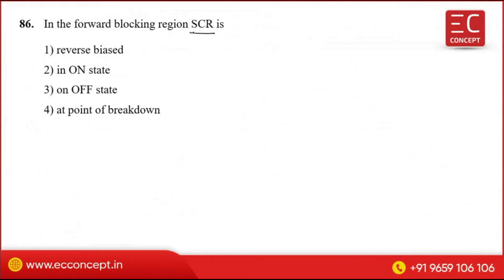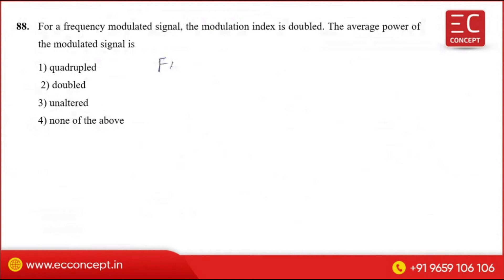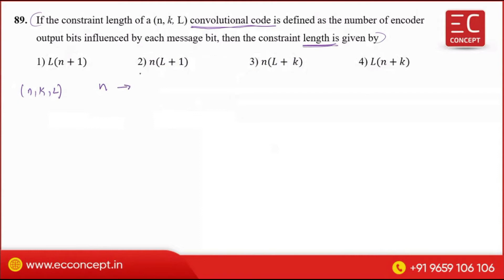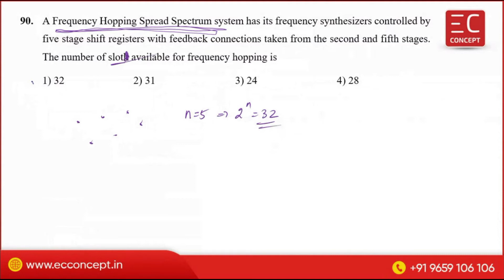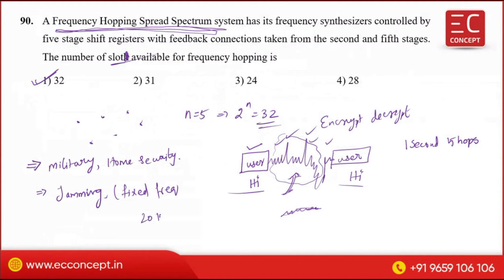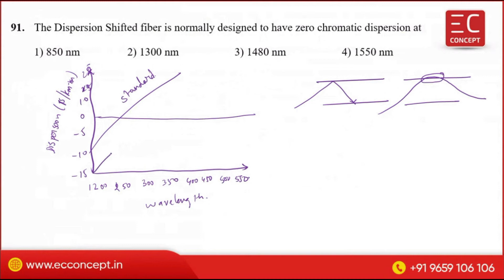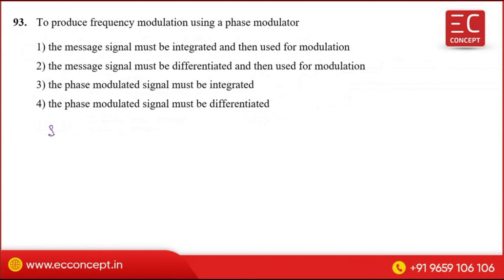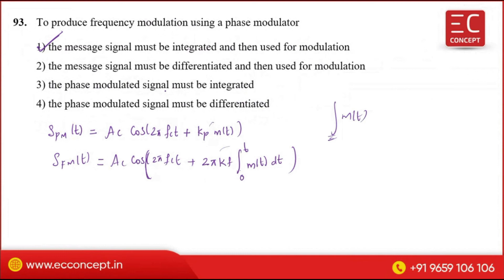TNEB AE 2015 - Explanation in Tamil | Electronics and Communication Engineering | Part - 4 of 6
In this Video, We have discussed TNEB AE Exam 2015 Question Paper  for Electronics and Communication  Engineering.
In this Part 4, We have covered Q86 to Q95 of TNEB AE QP 2015.

EC Concept announces TRB Polytechnic Online Live Classes from March 18 2022.

EC Concept announces Online live Classes and Online Test Series  for Technical Subjects and General Studies for TNEB AE and TNPSC AE examinations.